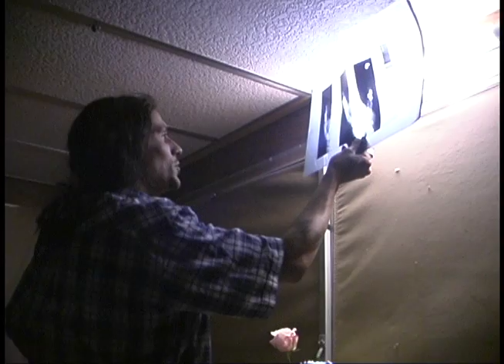Renaissance Men the True Story of the Hanlon Lee's Action Theater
The Trailer for the Doc that is now available at Amazon.com!